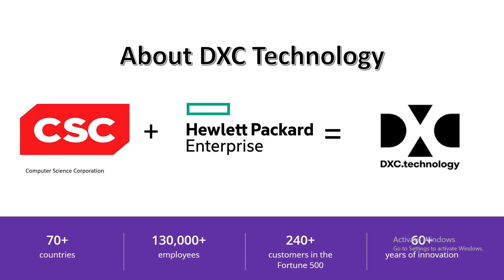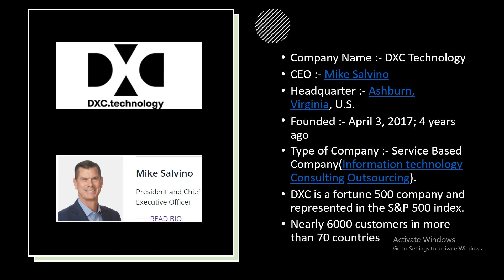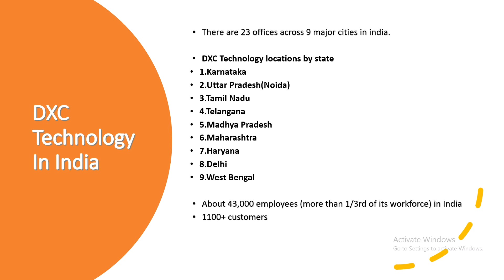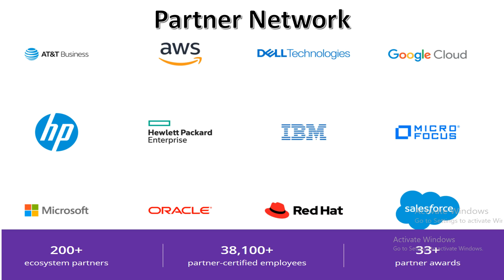About DXC Technology || MNC Company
DXC Technology

Hello Guys,

Highlight Keyword:
What does DXC stand for?
What kind of company is DXC?
Is DXC is a good company?
What do you know about DXC Technology interview questions?
How big is DXC Technology?
What services does DXC Technology provide?
Where did DXC Technology come from?
What services does DXC provide?
How many employees does DXC have?
Where is DXC Technology headquarters?
Where is DXC located in India?

-:About:-

DXC Technology is an American multinational corporation that provides business-to-business information technology services.

DXC Technology was founded on April 3, 2017, when the Hewlett Packard Enterprise Company (HPE) spun off its Enterprise Services business and merged it with Computer Sciences Corporation (CSC). At the time of its creation, DXC Technology had revenues of $25 billion, employed 170,000 people, and operated in 70 countries. By June 2021, the employee count of DXC has come down to 134,000.

The spinoff from Hewlett Packard Enterprise did not include two parts of the Enterprise Services segment: the Mphasis Limited reporting unit and the Communications and Media Solutions product group.

In India, the company started a three-year plan to reduce the number of offices in the country from 50 to 26, and reduce headcount by 5.9% (around 10,000) employees. With about 43,000 employees (more than 1/3rd of its workforce) in India, the company is restructuring its workforce to meet its new revenue profile.

In 2017, DXC split off its US public sector segment to create a new company, Perspecta Inc.

In 2019 Mike Salvino was named president and CEO of DXC Technology. He previously served as group chief executive for Accenture Operations.

In February 2021, French technology services and consulting firm Atos ended talks for a potential acquisition of DXC. Atos has proposed US$10 billion including debt for acquisition.

By June 2021, DXC has 98,000 delivery employees and 47,000 employees in the global innovation and delivery centers (GIDC). The largest among them is India, followed by the Philippines, Eastern Europe, and Vietnam. DXC is on a three-pronged acceleration journey – the first phase was the stabilization phase that was completed in the financial year 2020-21. The next one is the foundation phase. In the 2022 fiscal year, DXC expects to enter the acceleration phase.